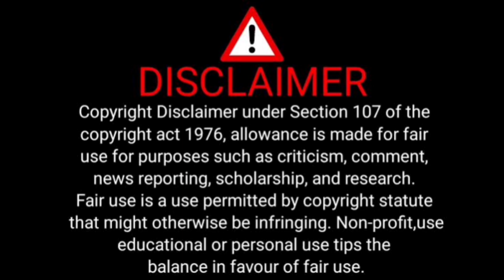Kon Kar Raha Shaher Ka Mahol Kharab ? | Police Ne Kiya Lathi Charge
Fam Ansari,
Bhiwandi News,
Bhiwandi Road,
Bhiwandi Nagar Sevak,
Bhiwandi Court,
Bhiwandi Corporation,
Bhiwandi Tahseeldar,
Bhiwandi IGM Hospital,
Bhiwandi Anganwadi,
Political News,
Political Party's,
Election Commission,
Election News,
Sarkari News,
Sarkaari Office,
Sarkaari Officer's news,
Bollywood News,
Food Minister,
Anganwadi sewaka,
Giram panchyat,
Mahashtra News,
Hindi News,
महाराष्ट्र,
हिंदी न्यूज़,
भारत,
पॉलिटिकल न्यूज़,
सरकारी अधिकारी,
पॉलिटिकल पार्टी,
बॉलीवुड न्यूज़,
स्पोर्ट न्यूज़,
ब्रेकिंग न्यूज़,
लेटेस्ट न्यूज़,
टॉप 5,
हेडलाइंस,
द माइक,
भिवंडी महानगरपालिका,
भिवंडी,
भिवंडी मंसिप्लिटी,